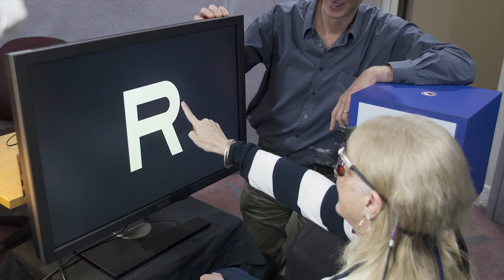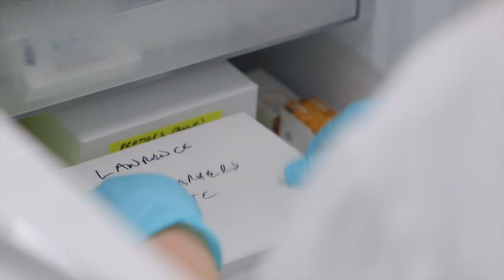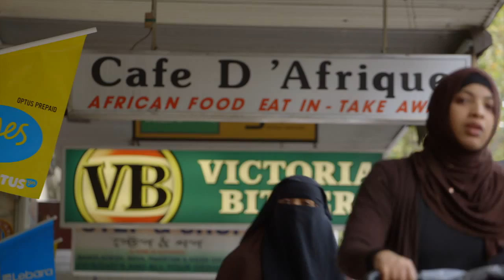The Ian Potter Foundation, 50 Years Making A Difference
Celebrating the golden anniversary of The Ian Potter Foundation as a leading Australian philanthropic foundation, supporting a wide range of sectors in the community across Australia.